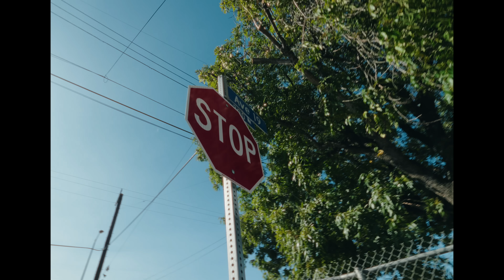KODES - Mourir (Clip Officiel)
Triller : @kodes_7_levrai

AUDIO
Réalisation : WANTHISS
Mix : Pierre "HP" Clément
Master : Bryan Cat On Racks
Composition : WANTHISS & Jakik
Studio 432 (Linas) - Ingé son : Pierre "HP" Clément